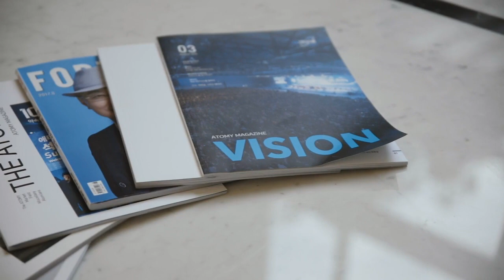Promotional Introduction for our First Star Master In Australia - Jina Ryu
Promotional Introduction for our First Star Master In Oceania!
Atomians DownUnder Australia team leader Jina Ryu.
After almost 3 years of hardwork, Our Dream Come True..
Congratulation to all Atomians DownUnder team masters..!